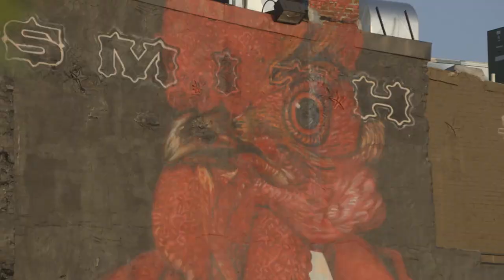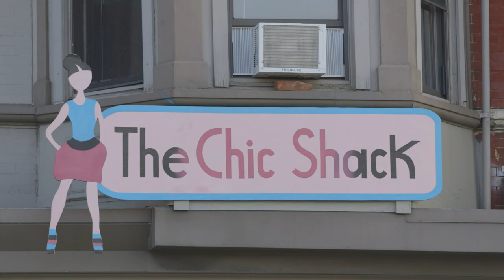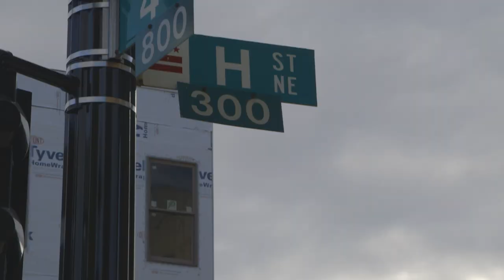H Street DC - Neighborhood Profile - GreenLineRE.com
H Street Corridor in Northeast DC is on the move.

New businesses are flocking to the neighborhood because of the newly improved street-scape, trolley cars and, more importantly, the people.  Diverse and vibrant, the modern H Street community is drawing tons of press for what it has been abel to create with the recent revitalization AND what it has been able to preserve.

Special thanks to:
Hillman and Son Barber Shop
Smith Commons
Rock & Roll Hotel
Sticky Rice
H Street Country Club
H Street Festival
Dangerously Delicious Pies

equal housing opportunity for all